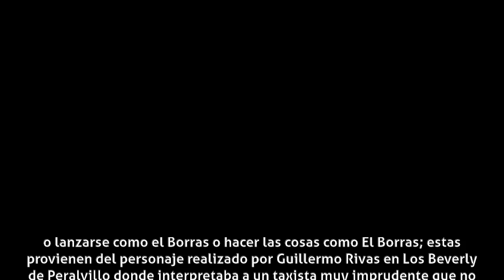Guillermo Rivas «El Borras» - Legado